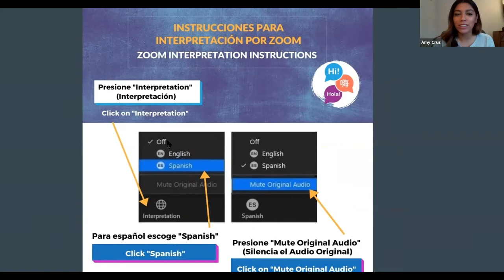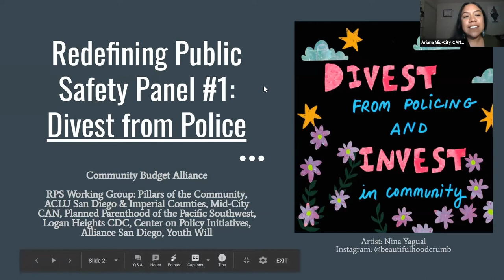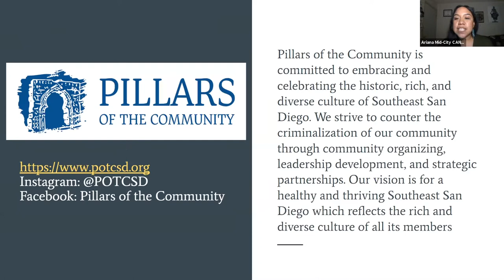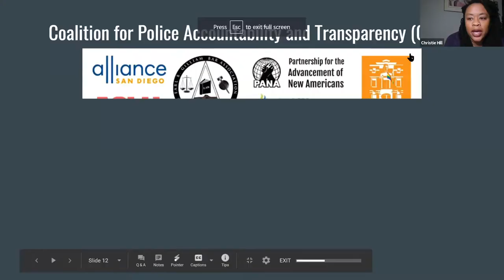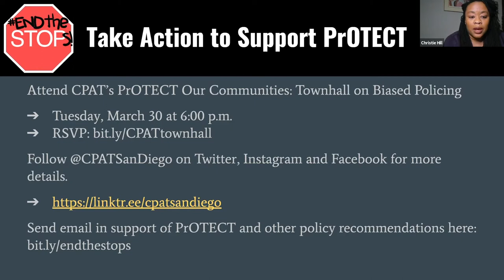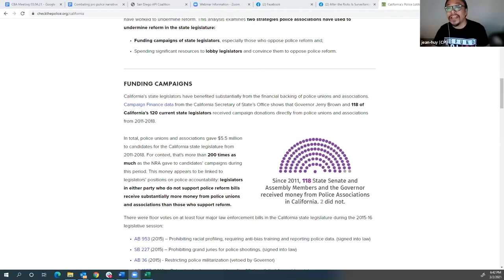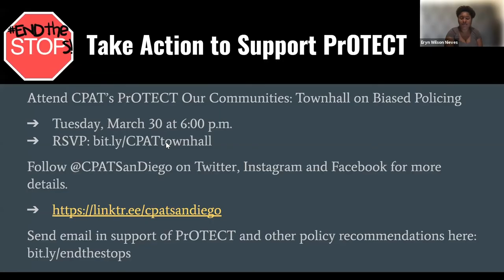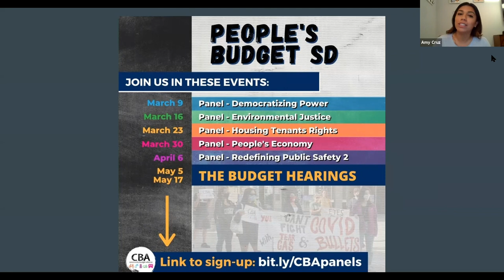Community Budget Alliance Panel: Redefining Public Safety #1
On March 2, 2021 the Community Budget Alliance coalition held a panel discussing the racialized roots of policing. Panelists spoke about how policing policies are fueling mass incarceration and exploiting incarcerated people for their labor.

Panelists also discussed what are fighting for at the City of San Diego to divest from policing and invest in community care. See the CBA's budget and policy priorities

Check "City of San Diego Advocacy (Community Budget Alliance)" to get involved at the city level and check "ISDF - County of San Diego Advocacy" to get involved at the county level.